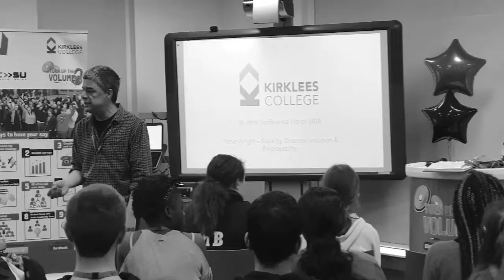KC Student Conference guest speaker Steve Wright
Steve Wright from Routes Puppets delivered an interactive workshop and talked to our students about equality, diversity, and inclusion as well as employability.